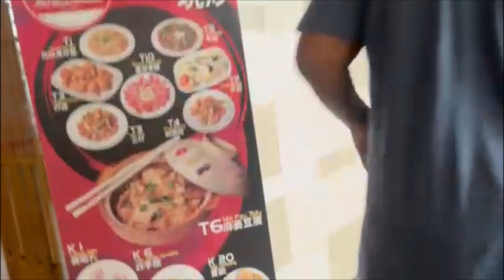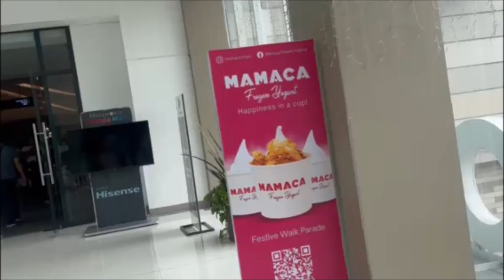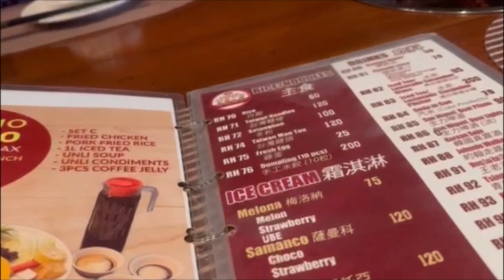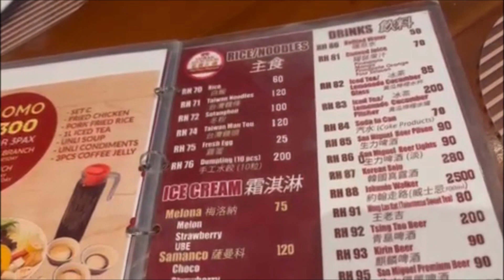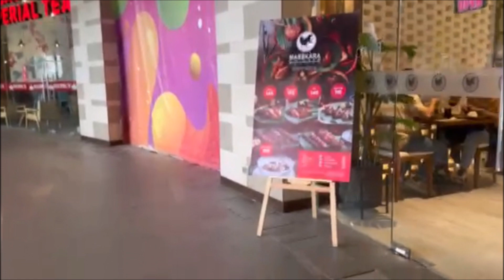Philippines Life Vlog#21 #2024 Lets Go to Festive Walk Mall /They Lied to Us the Water is Salty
Philippines Life Vlog#21 #2024 Lets Go to Festive Walk Mall Iloilo/Immigration Day and Hotpot